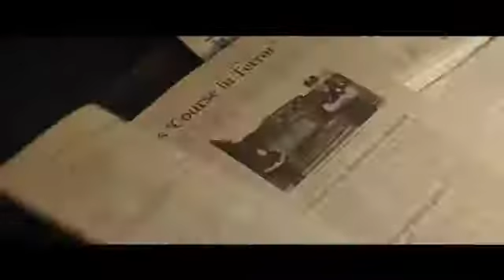POLAROID (TRAILER 2017)